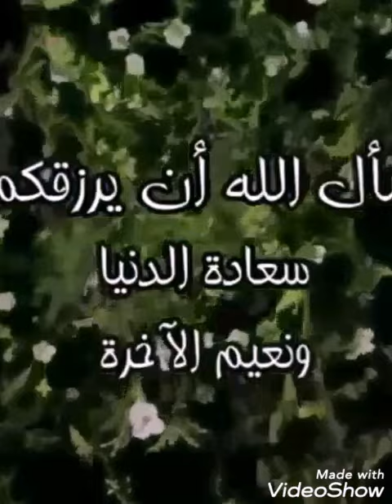Drôle vidéos algérien 😂😂😂😂😂 2019🇩🇿🇩🇿🇩🇿🇩🇿🇩🇿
Une vieille elle retrouve son mari
Un vieux il pète un câble
Un jeune homme qui veut mettez une jeunes femmes